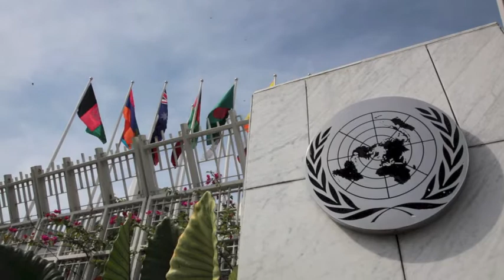ข้อเสนอแนะของ ป.ป.ช.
ศ.ดร.ภักดี โพธิศิริ กรรมการ ป.ป.ช. ยื่นหนังสือเกี่ยวกับ ข้อเสนอแนะของ ป.ป.ช. ต่อร่าง พ.ร.บ.นิรโทษกรรม แก่ เจ้าหน้าที่ยูเอ็น ที่ องค์การสหประชาชาติ Photographer  ชาญณรงค์ พรดิลกรัตน์ (Charnnarong Porndilokrad)